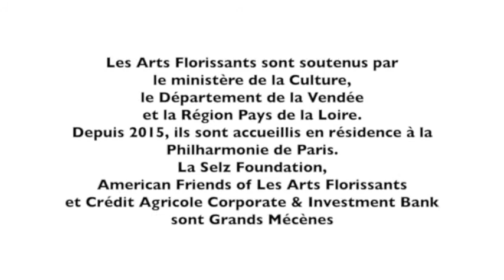Le Jardin des Voix à la Maison Clémenceau